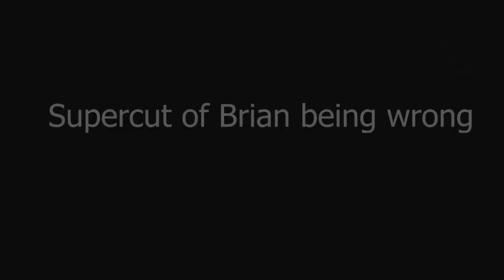Watch Dogs Legion Episode 10: Lets Take On The Military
Now that we have to wait on Mary Kelly's invitation, lets try to take down Nigel Cass in our downtime. That includes almost getting blown up and trying to recruit an Albion guard. Emphasis on trying to. Enjoy!